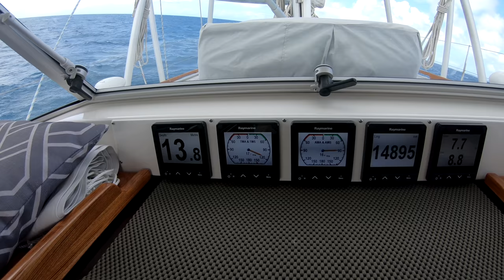ep63 - Sailing Anguilla – Best Beaches Anguilla - Hallberg-Rassy 54 Cloudy Bay – Feb-Mar 2019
Sailing St.Martin to Anguila and visit its stunning beaches and resorts. Some of the best beaches in the world we would say. Anguilla is probably the best sun & sand destination in the Caribbean.

Following our short trip to the island of Saba, s/v Cloudy Bay (Hallberg Rassy 54) continues the cruise through the Leewards, departing French St. Martin and sailing the short distance over to British Anguilla. After a month on the busy and rather chaotic island of St. Martin, the small and low populated coral island of Anguilla seems like a holiday for us. Stunning beaches, beautiful resorts, very friendly people and a much less agitated way of life here.
After a beam reach then a short windward sail, we anchor in Road Bay. The only safe place to moor. Then, in our usual fashion, we tour the island seeking out the best beaches and resorts. And enjoy a couple of beach days, kitesurfing before setting off westwards, to the British Virgin Islands.
26 February - 2 March 2019

Places we visited: Road Bay, Long Bay, Barnes Bay, Shoal Bay West, Maundays Bay, Cove Bay, Rendevous Bay, Little Bay, Crocus Bay, Shoal Bay, Savannah Bay, Windward Bay, Four Seasons Resort, Zemi Beach Hotel, Quintessence Hotel, Cap Juluca Hotel, Paradise Cove Resort.